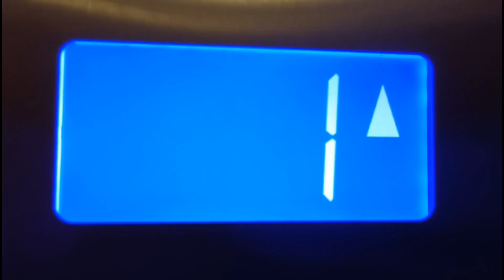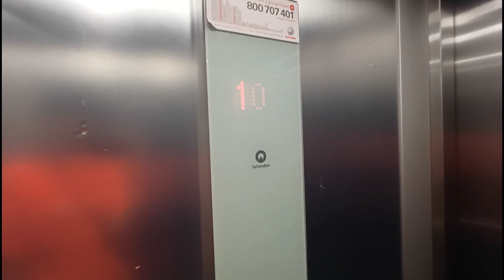Schindler 3300 2016 r. | Szpaki 13 Gdańsk